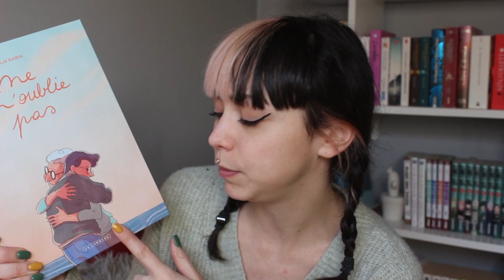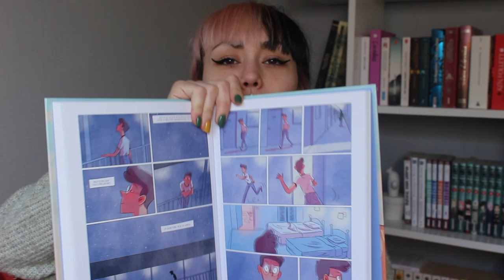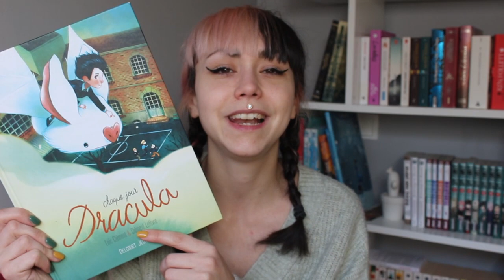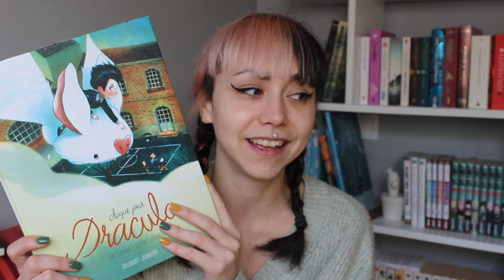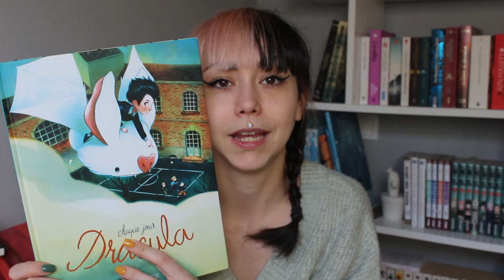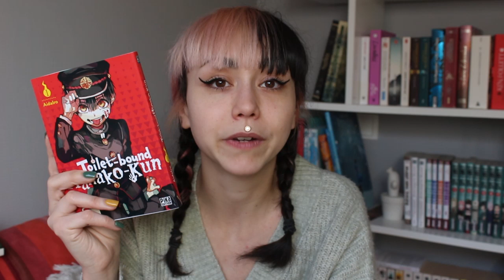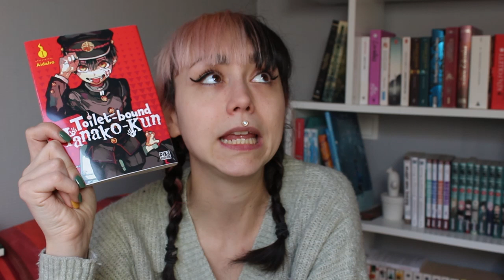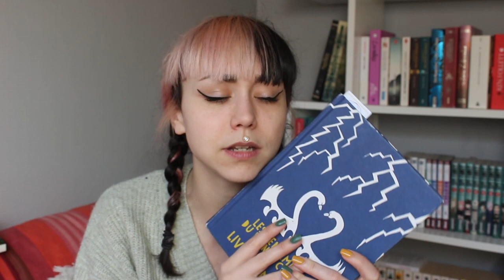Mon journal de lecture #6 {vlog}